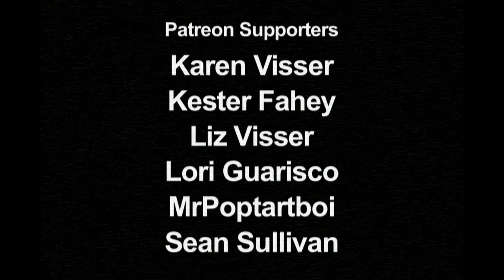Pterodactylus antiquus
On the coast of a Jurassic sea, countless Pterodactyls search for food...